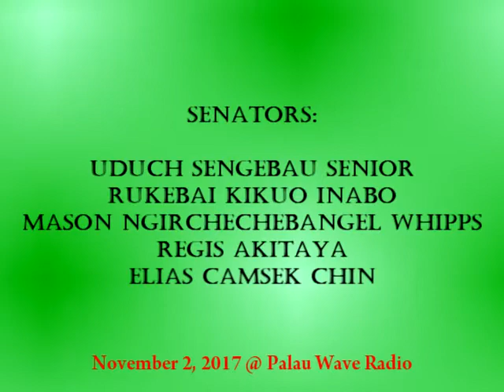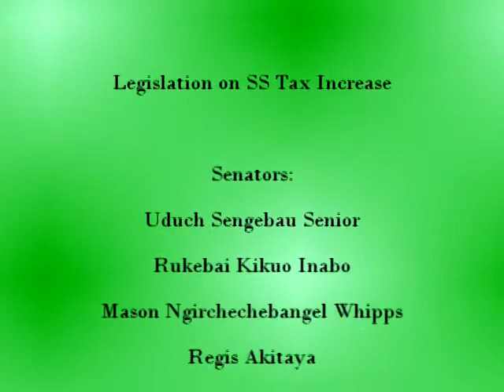Legislation on SS Tax Increase with Senators (Nov. 2, 2017)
(Late Post!!!)